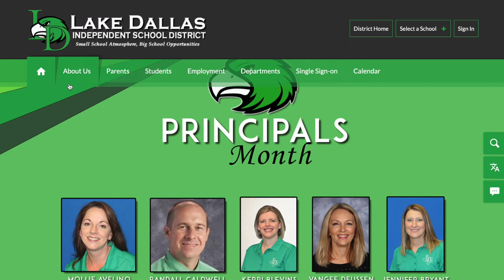LDISD's Rockwood Remarks October 2021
Lake Dallas ISD's Superintendent Dr. Mike Rockwood gives a brief update on all things Lake Dallas ISD.